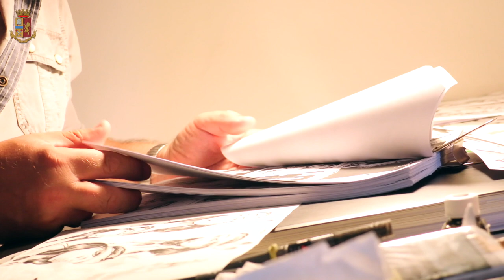Calendario Polizia di Stato 2019